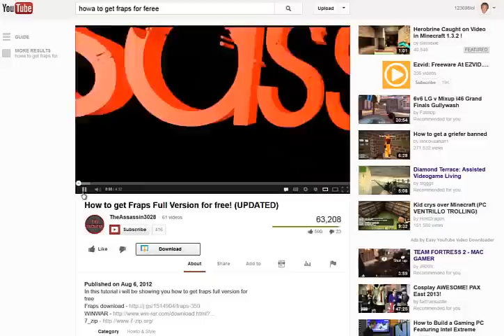HOW TO DOWNLOAD FRAPS FOR FREE:: THE SHORT VIDEO:: HOW NOT TO BE RETARDED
IT'S THAT FUCKING EASY EDIT: '(broken link now rip use this instead (you will just download and install this one, no need for winrar or 7zip, but the last message still applies)'

You have to have 7zip or winrar, but if you don't have those by now, you already fucking lost

i dont ever update this video tbh so the link is probably broken fuck you seanbud